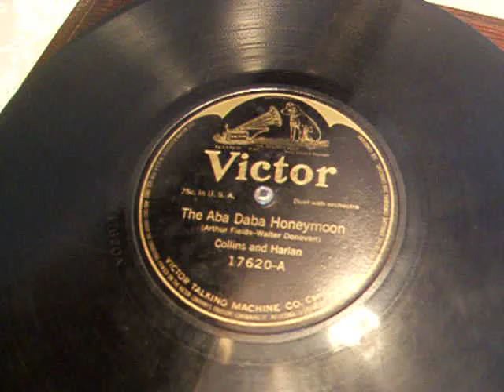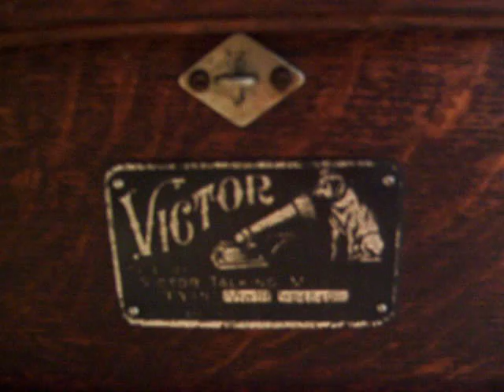Arthur Collins & Byron Harlan sing - Aba Daba Honeymoon - from 1914 Victor Type III Gramophone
Here is one of the most popular singing Comedy Duos from the first two decades of the 20th Century, Arthur Collins and Byron Harlan singing, "The Aba Daba Honeymoon" composed by Fields and Donovan from 1914. The Gramophone is a Victor Type III from 1914.  Most people recall the modern day version of the song done by Debbie Reynolds and Carleton Carpenter in the late 1940's, but here is the original version from 1914 complete with the cleverly done Jungle and Ape sound effects.